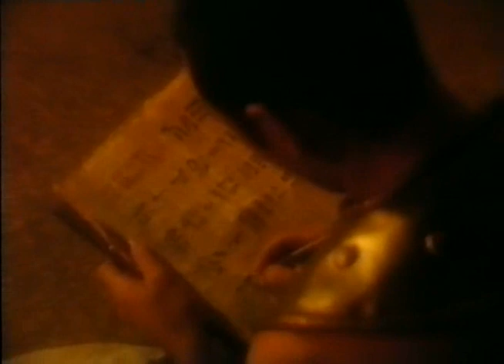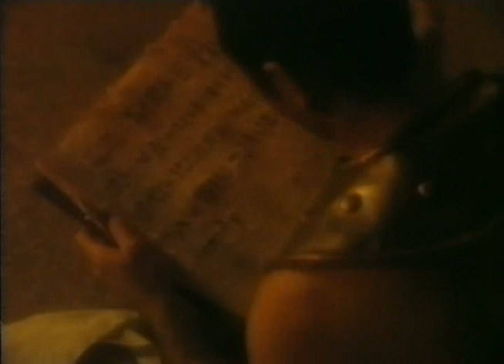Aegyptomanie 07 Bluehendes Reich am Nil